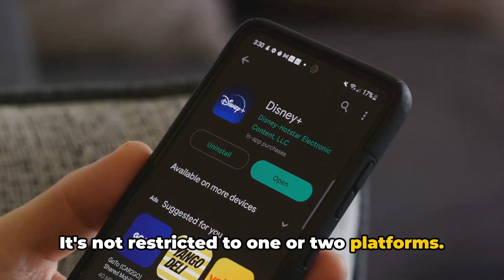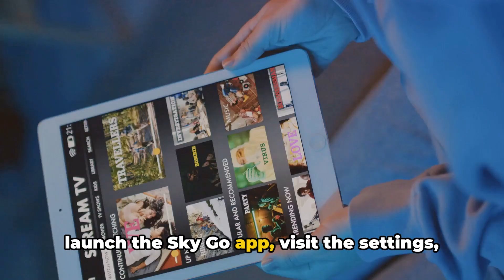How To Resolve SKY Go Error Code PFE 9050 ?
Are you struggling with SKY Go Error Code PFE 9050? In this video, we break down the common causes behind this frustrating error and share practical solutions to get you back to your favorite shows. Based on real user experiences, we offer insights and troubleshooting tips that are easy to follow. Whether it's a connectivity issue or a software glitch, we've got you covered. Don't let error codes ruin your streaming experience – watch now for quick and effective fixes!

OUTLINE:

00:00:00 Untitled Chapter
00:00:08 Decoding the Sky Go Error Code PFE 9050
00:00:50 Troubleshooting Solutions for Sky Go Error PFE 9050